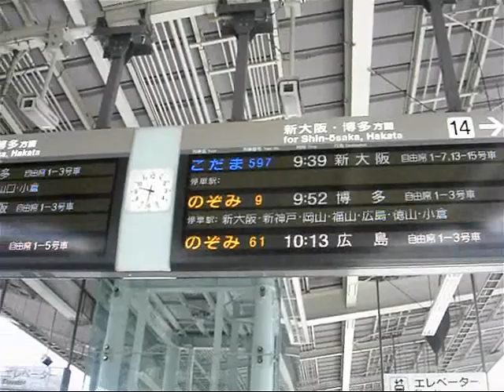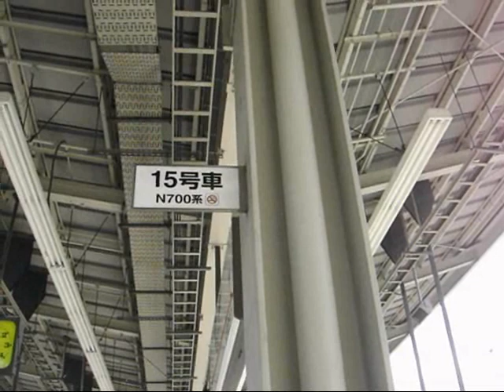新幹線 京都駅･次々に発着(2009-03)Kyoto Sta./ Shinkansen Bullet Train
京都駅の新幹線ホームです。次々に発着です。(平成21年3月)
At Kyoto Station of Shinkansen Bullet Train in Japan.(March 2009)